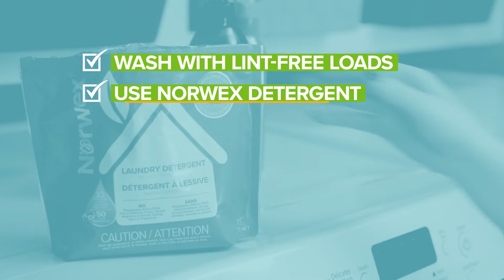Norwex Microfiber Care and Use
How to care for your Norwex Microfibre Cloths